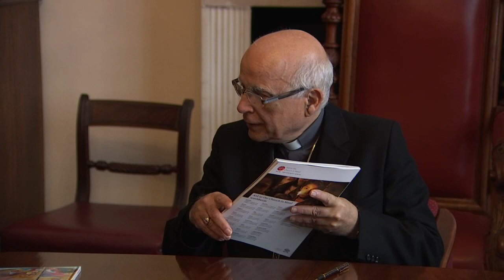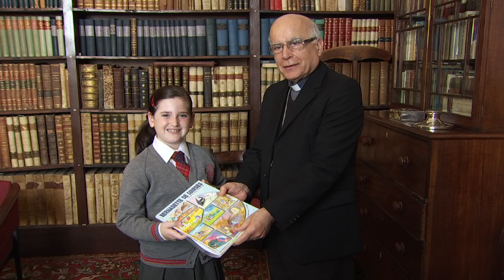A nine year old raises funds for Syria by selling toys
9 year old girl raises funds for Syria by selling toys